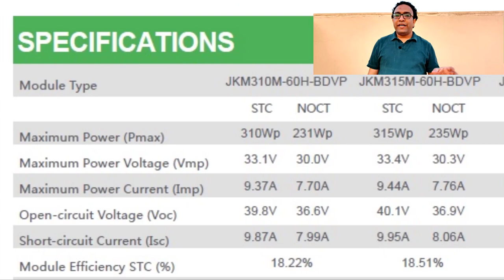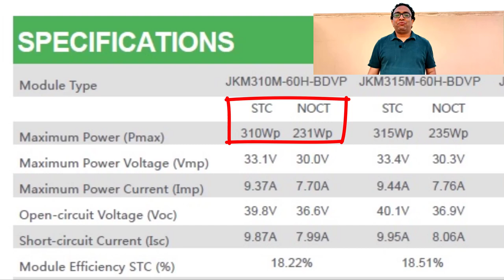STC VS NOCT الاختبارات القياسية للالواح الشمسية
اختبارات قياسية للالواح الشمسية

STC standard test condition

NOCT nominal operating cell temperature

الاشعاع الشمسي

درجة الحرارة

سرعة الرياح
AIR mass
# الالواح_الشمسية